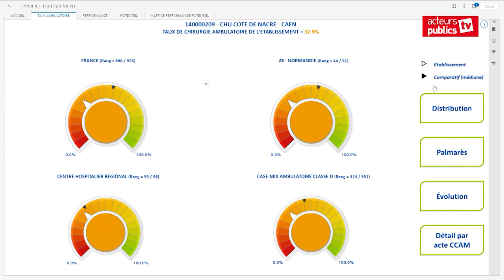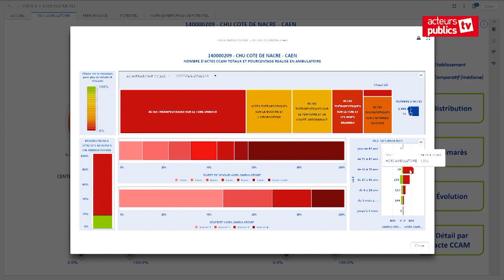Intelligence artificielle et e-santé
Comment l’intelligence artificielle (IA) peut elle transformer l’organisation des soins et la relation soignant patient ? Comment aller vers le prédictif et une meilleure orientation du système de soin avec le docteur Gilles Bontemps, directeur de mission “Gestion et organisation des soins” à la Cnam, Caroline Dunoyer, responsable de l’unité de traitement d’information médicale au CHU de Montpellier, Antoine Evennou, expert “innovation et perspectives en santé”, coauteur du rapport de Terra Nova “Santé et IA”, et Jean François Gourdin, expert “secteur santé” chez SAS.